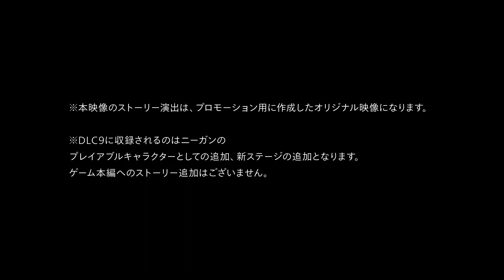Tekken 7 - Trailer Gameplay Julia e Negan